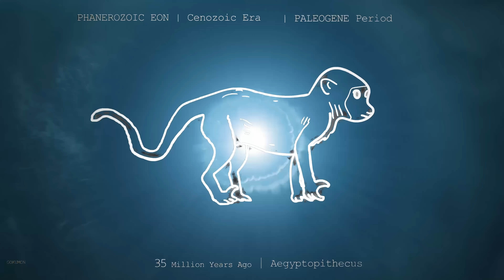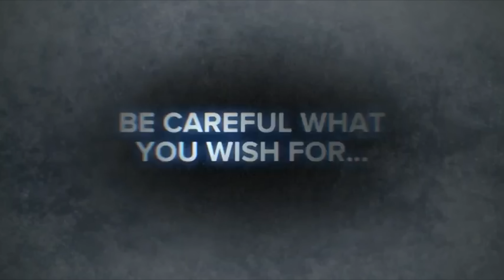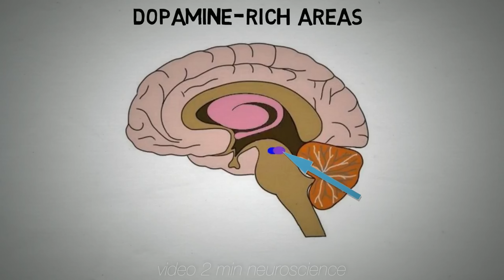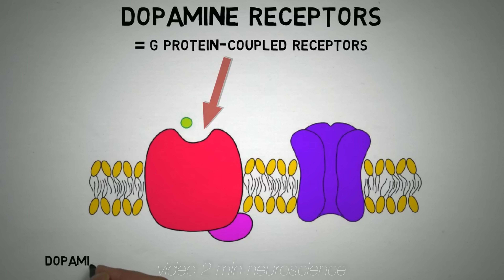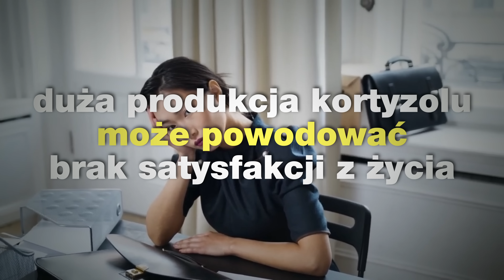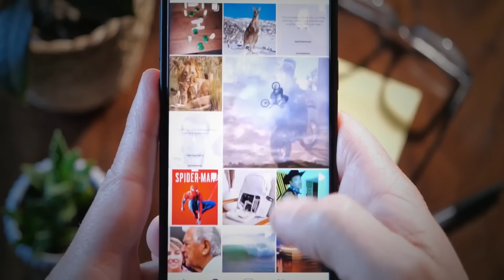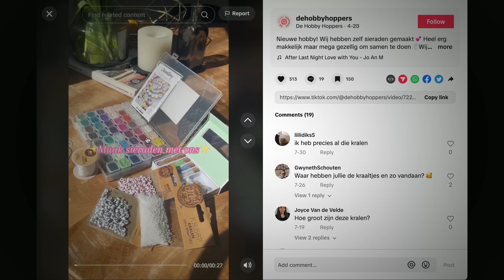DLACZEGO TWOJE ŻYCIE JEST TAKIE NUDNE? JAK JE ZMIENIĆ?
dorosłość bywa monotonna. dzisiaj o tym jak poskromić tę bestię i nie dać się nudzie.

Mój newsletter Link z freebie przyjdzie do Was mailem.

Zostań członkiem i pomóż mi wybrać tytuł wideo.

 SPIS TREŚCI:
00:00 - 02:35 DOROSŁOŚĆ JEST NUDNA
02:35 - 06:04 CO TO JEST NUDA
06:04 - 11:56 EKSCYTACJA I DOPAMINA
11:56 - 13:14 KORTYZOL
13:14 - 16:47 NUDA I TECHNOLOGIA
16:47 - 18:02 STEREOTYP NUDY
18:02 - 19:50 CO TO JEST HOBBY
19:50 - 24:09 JAK WYBRAĆ HOBBY
24:09 - 26:02 WYTRWAŁOŚĆ JAKO TAJEMNY SKŁADNIK
26:02 - 26:37 OUTRO